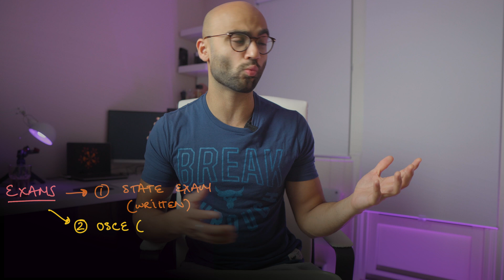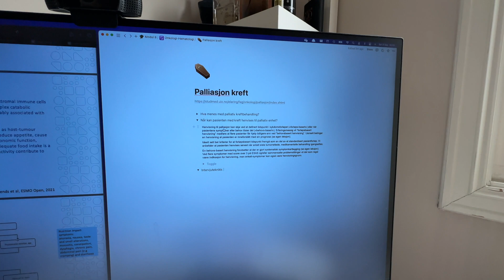Final year MBBS Breakdown: My Study Plan 🚀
What's cookin sapiens!

Timestamps:
00:00 - Intro
00:38 - How is final year organised?
01:16 - Exam breakdown
03:29 - State exam (written)
08:50 - OSCE
10:59 - Summary